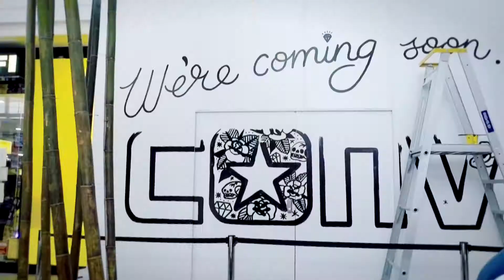Steen Jones x Converse : Chadstone In-store : Melbourne : 2016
Long story short, something went wrong with the build and Converse weren't unable to open their store as planned with the launch of 'Australia’s ‘Fashion Capital’ (aka Australia's biggest shopping centre) so the hoarding was a temporary solution and clever initiative by Converse to activate their space and capitalise on the hype and traffic -which worked perfectly. It was such a crazy couple of days & couldn't have done it without the help and extra hands from my girl, Danielle. As always, thanks again to Converse for trusting, the support & opportunity.

Few & Far Co.

Much love,
Steen.

Videography by WSDM

Artists @DaniellesArtworkOfficial